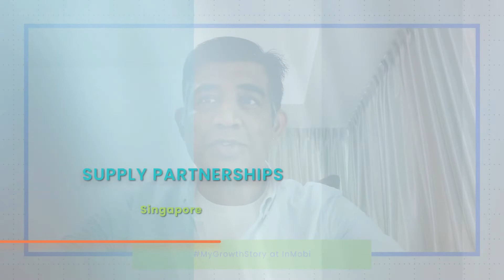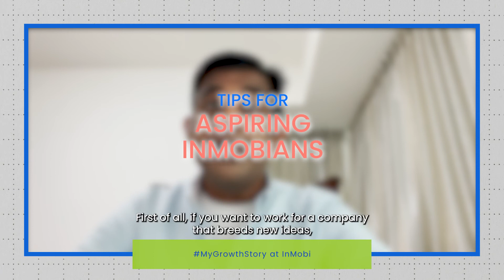My Growth Story: Sudhanshu’s 11-Year Journey of Driving Partnerships for InMobi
Sudhanshu Saxena is InMobi’s Director of Supply Partnerships for Southeast Asia. In this video, Sudhanshu shares his experiences and insights on what it is like to work with InMobi. He takes us through his 11-year journey, revealing his more playful yet ambitious side.

If you want to work like Sudhanshu, explore our open opportunities